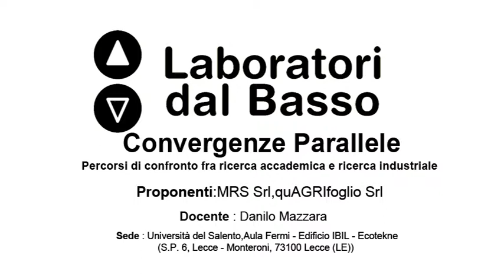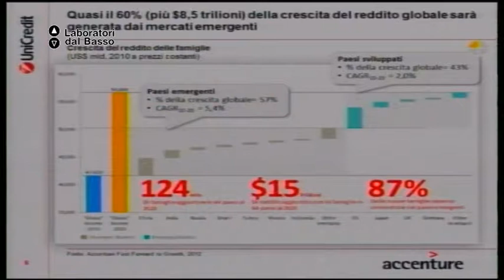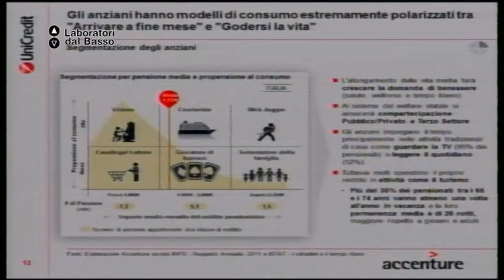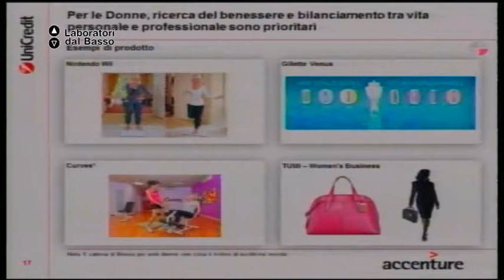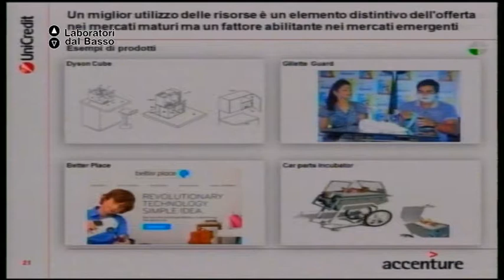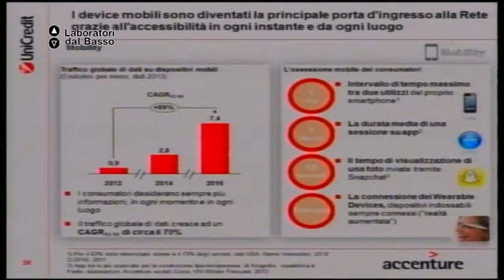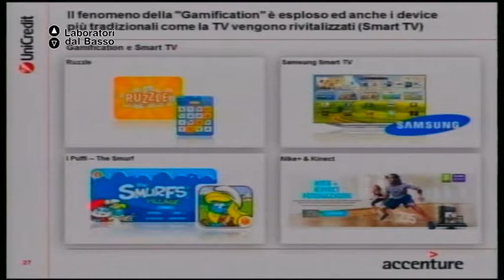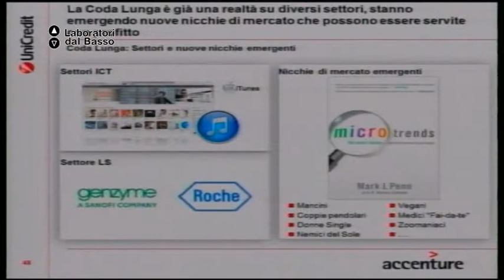Ldb Convergenze Parallele_01 (parte 2) Mazzara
LdB: Convergenze Parallele
Lezione 02 (parte 2): ricerca accademica e industriale
Docente: Danilo Mazzara
Contenuti: Individuazione Macro Trend globali

Luogo: Edificio IBIL - Ecotekne, Università del Salento (Le)